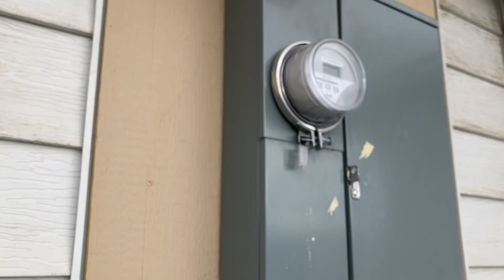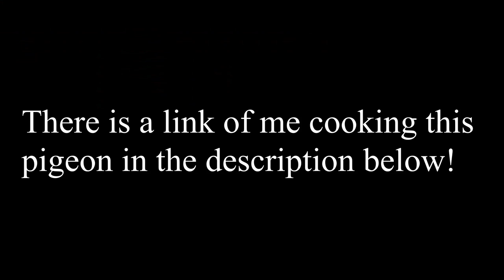Invasive Species Hunt | Backyard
Here is a link to the video where I cook and eat the pigeon that I shoot in this video!